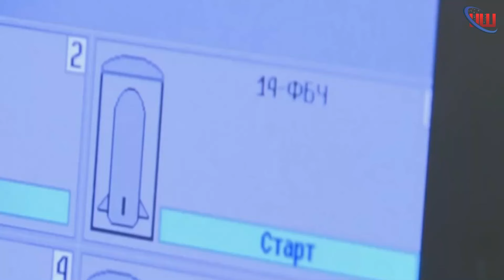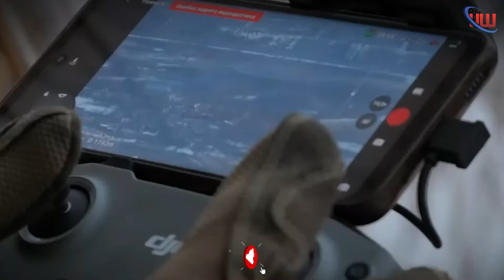Drones Ucranianos Terminam com aos Ataques de Aeronaves Russas do Mar Cáspio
💥 O incrível ataque de drones ucranianos à frota russa está dando o que falar! O Bayraktar TB2 conseguiu atingir navios no porto de Kaspiysk, no coração do Daguestão, causando uma explosão de proporções épicas! ⚡ Quer saber como essa operação foi planejada e o que isso significa para a guerra? Assista agora e descubra!

💬 Quero ouvir você! O que acha desse novo ataque com drones? Deixe sua opinião nos comentários! Vamos debater sobre o impacto dessa ação nas estratégias militares. 🚀